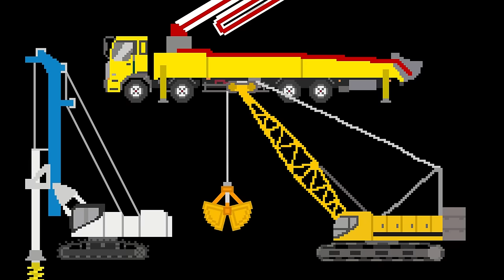Construction Vehicles 2 - Trucks, Cranes, Excavators & More - The Kids' Picture Show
At long last, here are more cool construction vehicles!